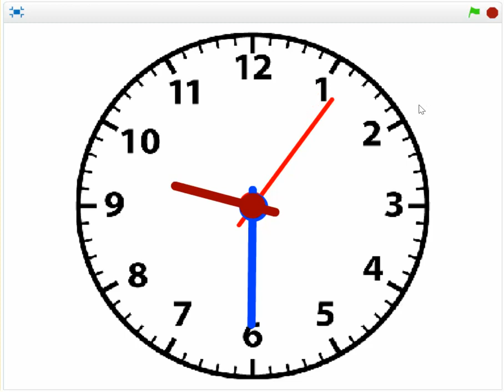B8 Vol3. Bài tập lập trình Scratch.